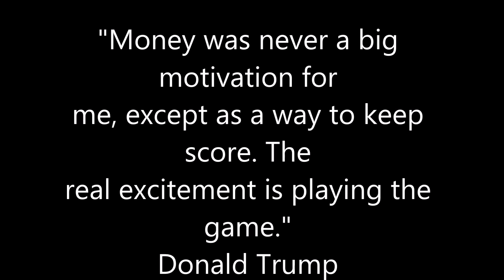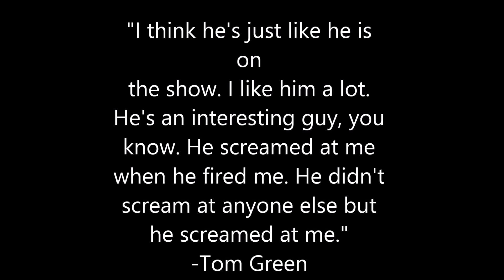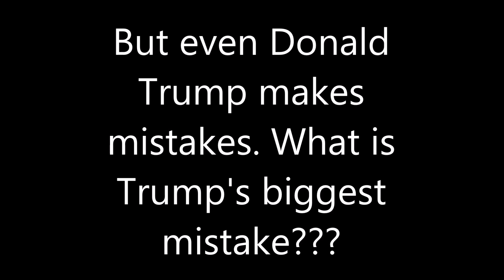Best Quotes By and About Donald Trump